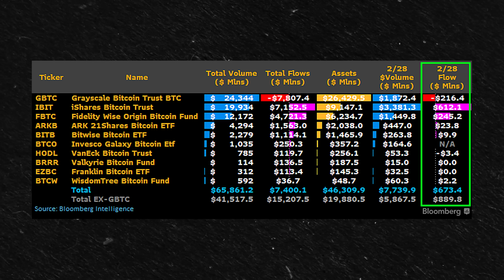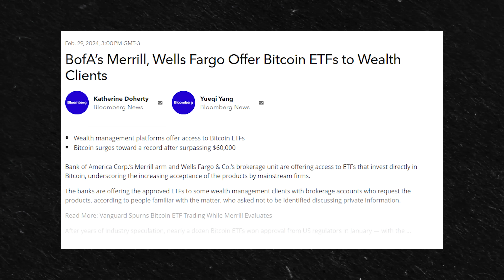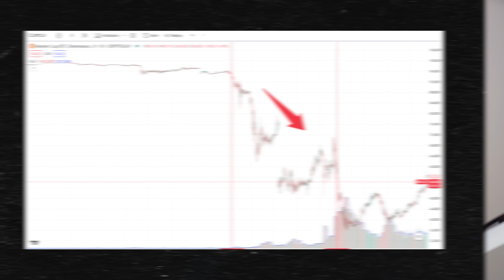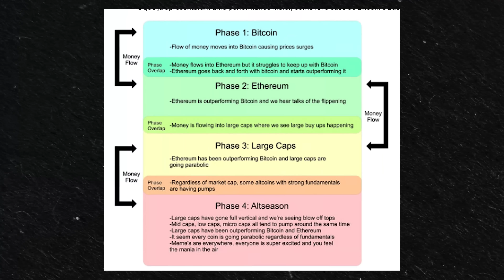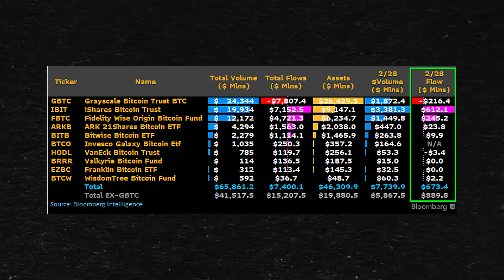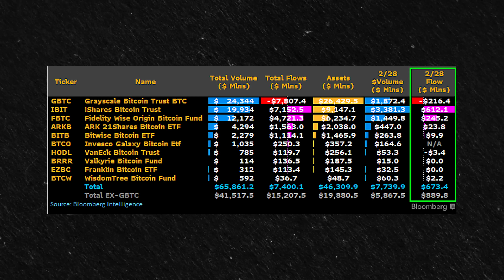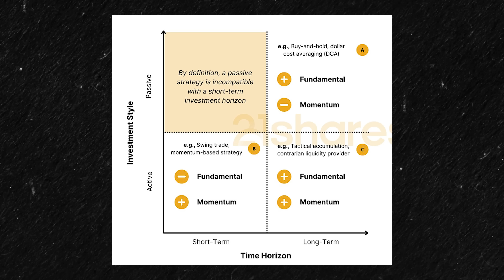NÃO COMPRE BITCOIN AGORA!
No video de hoje eu vou te explicar porque você não deve comprar bitcoin agora! Eu sei que parece não fazer sentido, mas ao assistir o video você vai entender como agora é o momento para focar nas altcoins ao invés do bitcoin em si.